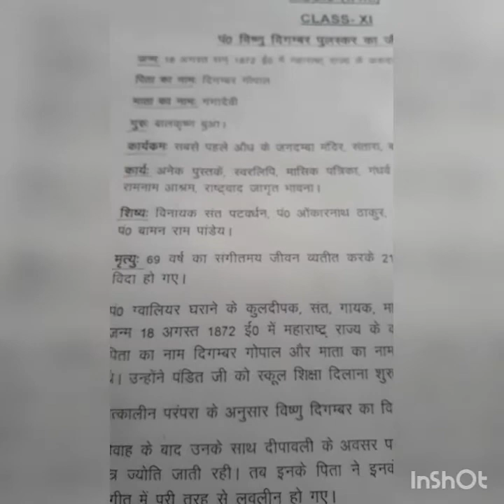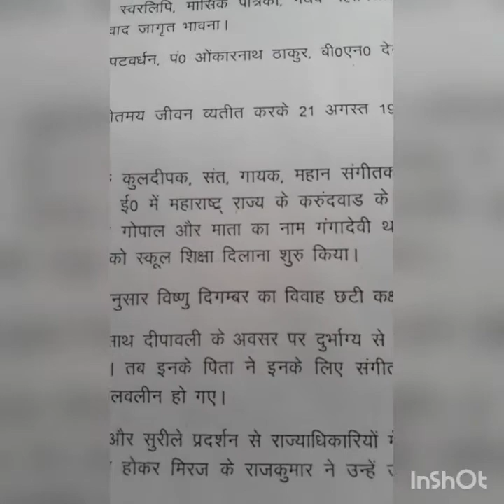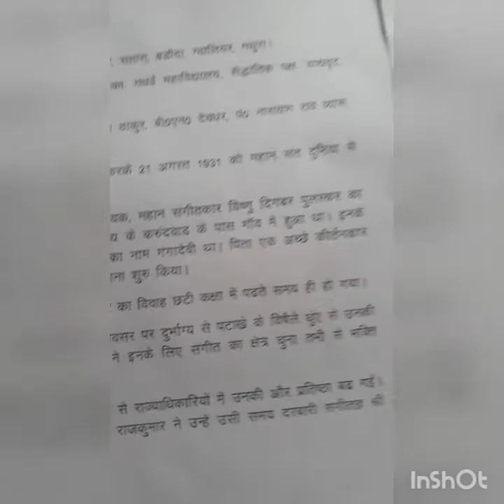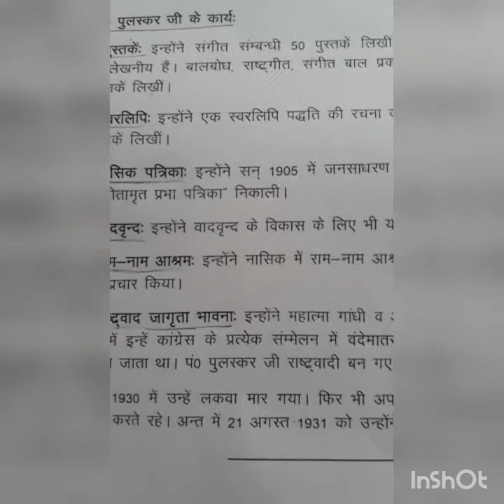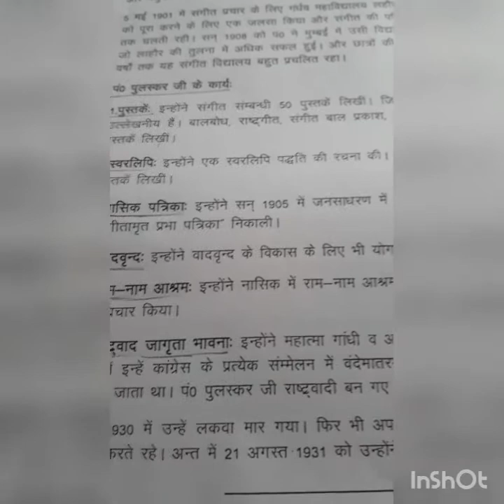Life Sketch of Pt V. D. Paluskar